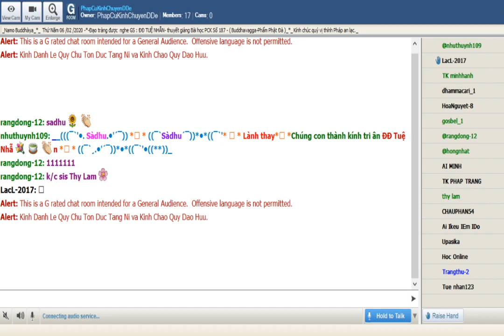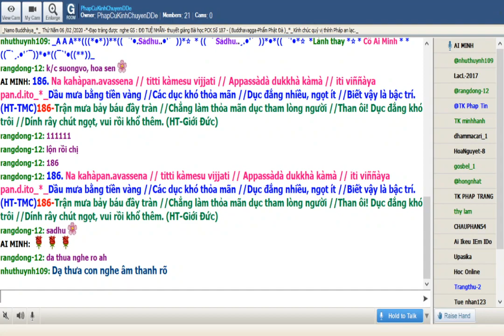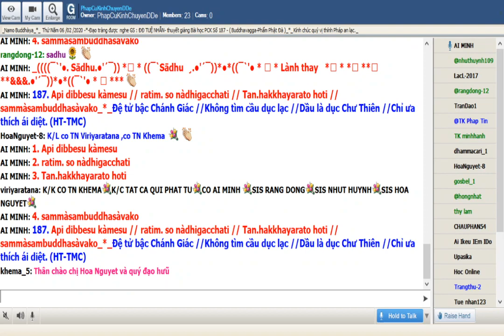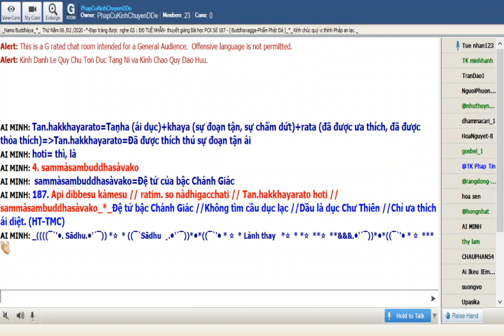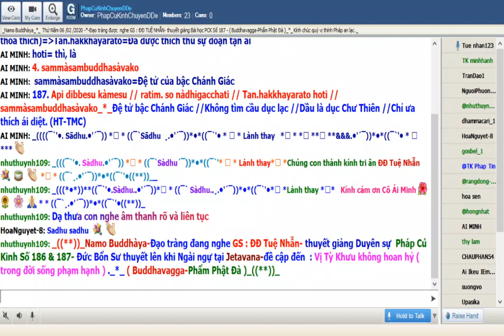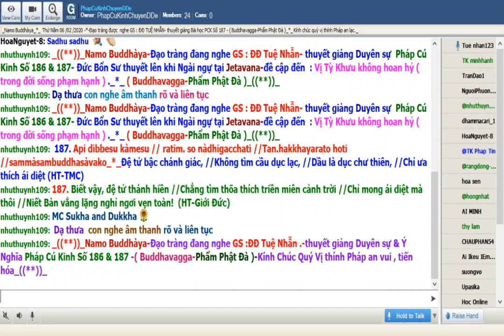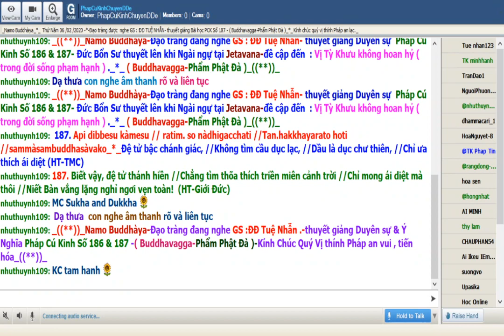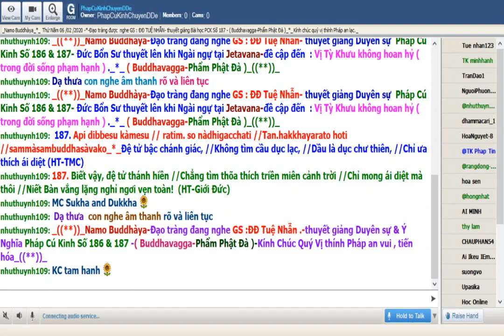06-02-2020_Room PhapCuKinhChuyenDDe Thứ Năm.ĐĐ Tuệ Nhẫn giảng Pháp Cú Kinh Số 187.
PhapCuKinhChuyenDDe Thứ Năm Feb 06-2020. ĐĐ Tuệ Nhẫn giảng từ vựng, ý nghĩa & duyên sự Pháp Cú Kinh Số 187.